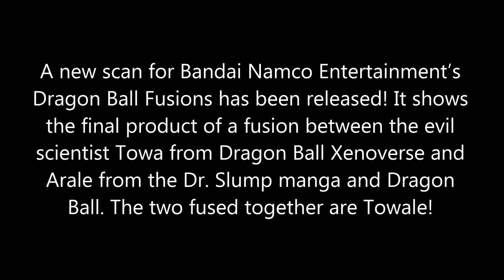Dragon Ball Fusions! Towa and Arale fusion: Towale!!